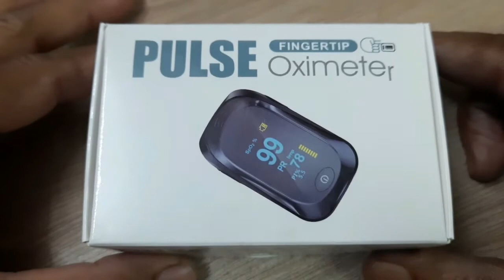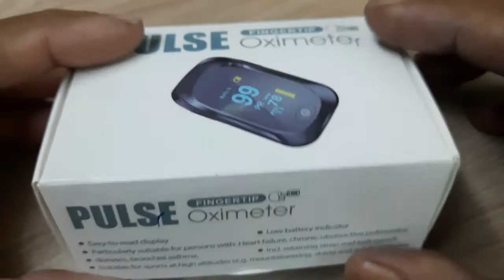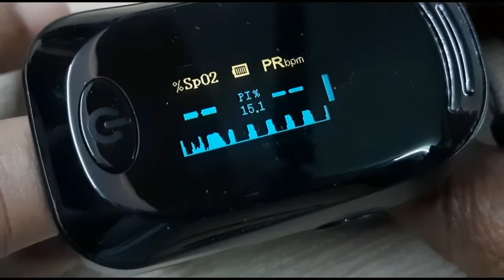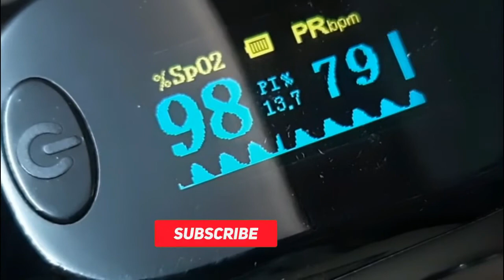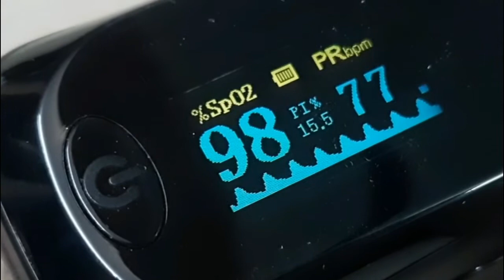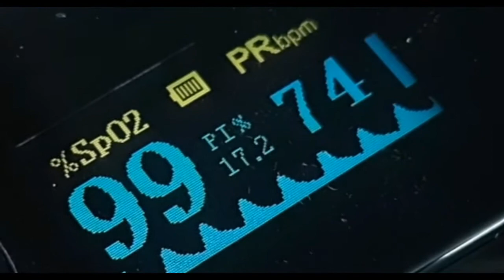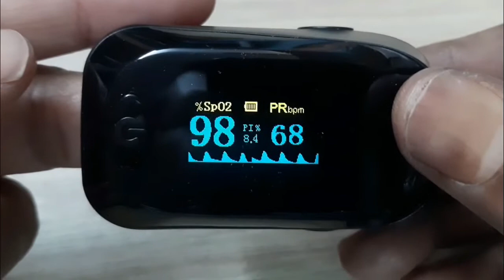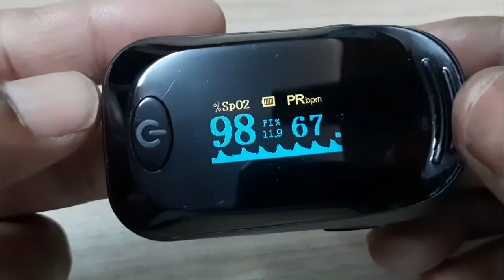Pulse Oximeter user full guide । Dr. Swapan Biswas, M.D., পালস অক্সিমিটারে দেখে নিন শরীরের অবস্থা।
Pulse Oximeter user full guide । পালস অক্সিমিটারে দেখে নিন শরীরের অবস্থা।
In this video, all aspects of Pulse Oximeter use are described in details. How to use, what to see, how to maintain, and what are the normal value of all three parameters are described in full.
Pulse Oximeter, oximeter, P.I.index, how to use pulse oximeter, what is spo2, what is P.I. Index, what to see in pulse oximeter, normal oxygen saturation, how to see oxygen saturation, covid, covid-19, how to check oxygen saturation, পালস অক্সিমিটার, পালস অক্সিমিটারে কি দেখবেন?, কি ভাবে পালস অক্সিমিটার ব্যবহার করবেন? স্বাভাবিক অক্সিজেন কত?